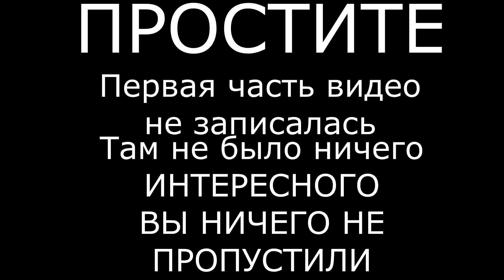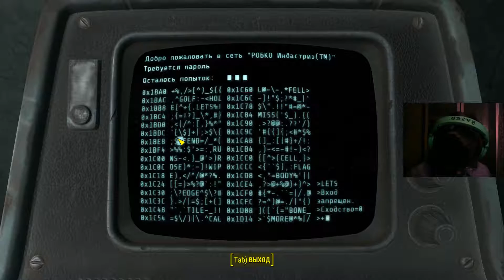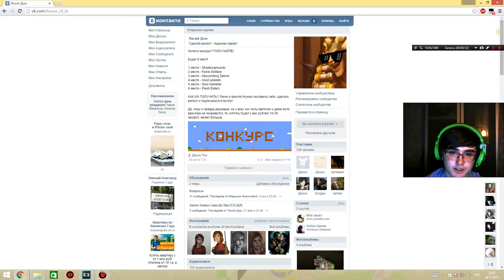ЖАЛКИЙ НЕУДАЧНИК В FALLOUT 4 (ПРОХОЖДЕНИЕ #5)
ЗЕ ЛУЗЕР